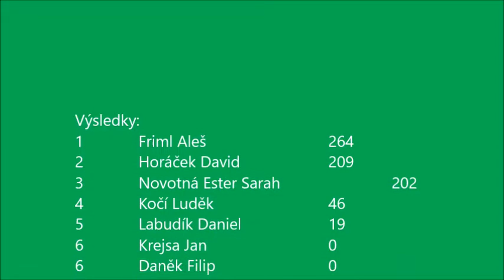Libchavy dětské rybářské závody 14.6.2015